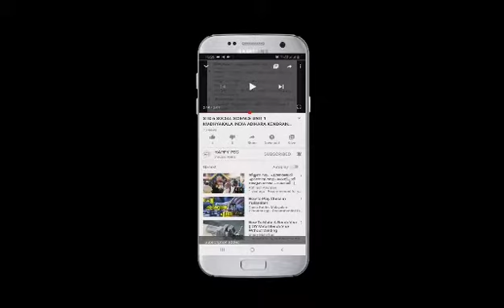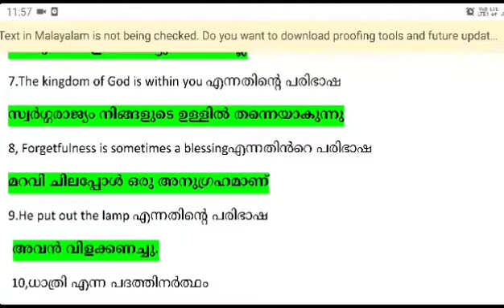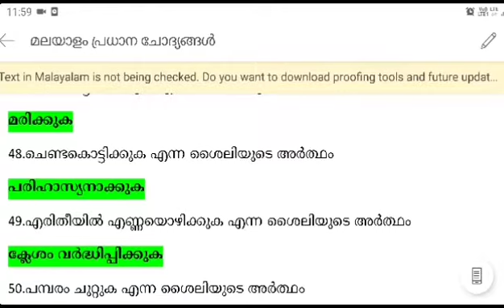PSC മലയാളം ഡിഗ്രി പ്ലസ്ടു പ്രിലിംസ്